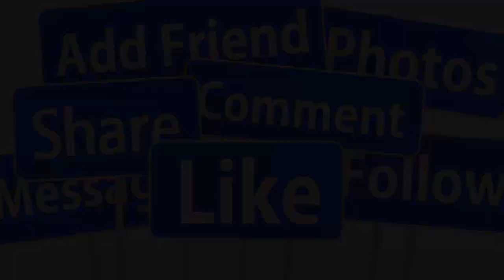💖TRƯA 21/7 : TRỰC TIẾP ĐÁM CƯỚI ĐAN NGUYÊN - VỢ TRẺ DOANH NHÂN DÀN SAO CHÚC PHÚC